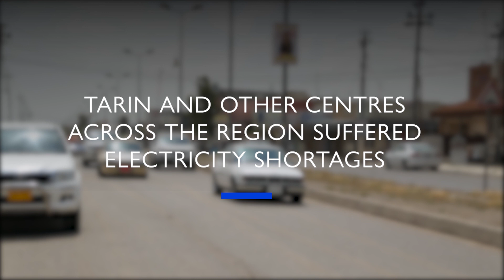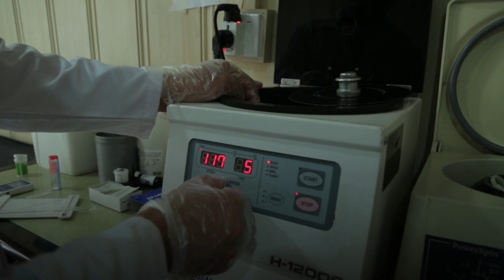IOM Solar Project Powering Primary Health Care Center in Iraq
IOM - the UN Migration Agency, implements innovative solutions to address the immediate needs of vulnerable communities during Iraq's recovery and stabilization phase after the war with ISIL. The use of renewable energy from a solar power system stands at the forefront of this effort. Watch this video to learn how the solar project benefits both displaced as well as refugee populations in Kasnazan, a town on the outskirts of Erbil city.